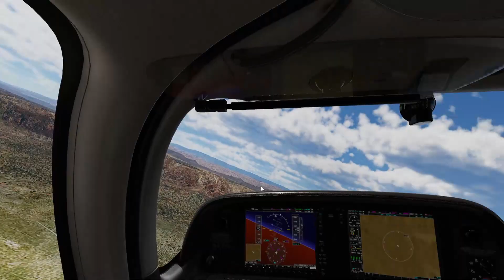MeshXP Utah East Nevada West Arizona X Plane 12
Compiled using 10 m resolution elevation models. MeshXP function is to add elevations points to the terrain to further increase elevations precision and a better shaped terrain. Hydro Scenery have been also upgraded to be more precise with Nhd high res. data. This mesh can be used on its own or underneath photorealistic scenery. It use X-Plane 12 default Vectors ie roads, landclass. This is an X-Plane 12 terrain mesh. Coverage: Utah East Nevada West Arizona. No decrease of frame rates. All MeshXP packages are designed to fit into each over to provide continuous coverage.